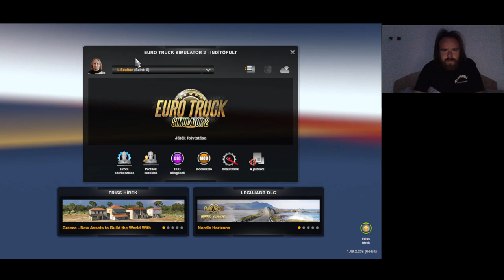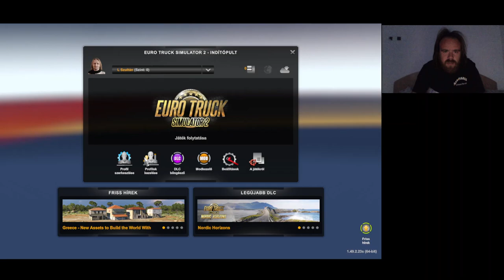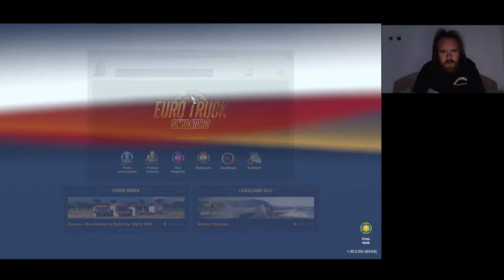ÚJRA SZÁLLÍTÁS Euro Truck Simulator 2 végigjátszás #1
Újra jöhet a szállítás, de nehéz irányítani.
Szlovákia 1. rész